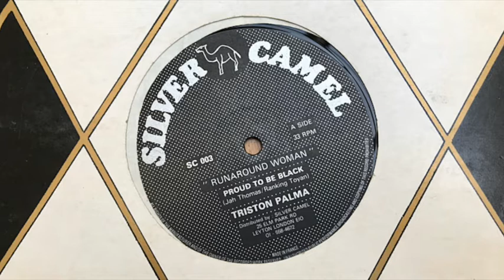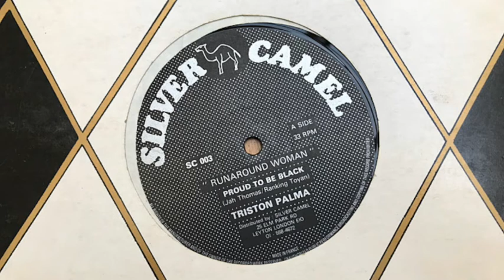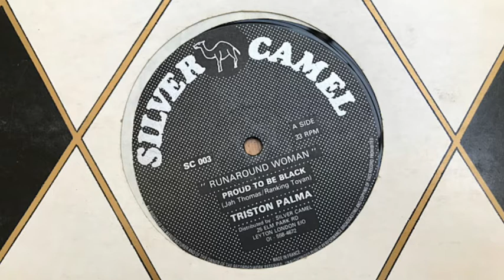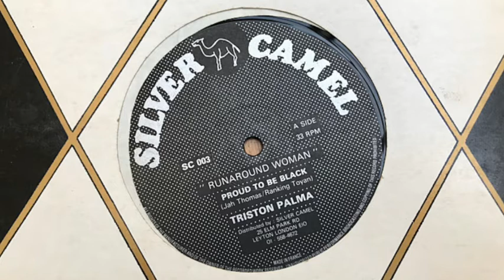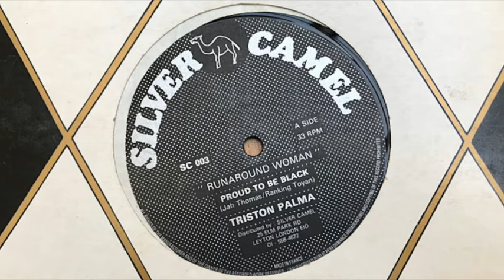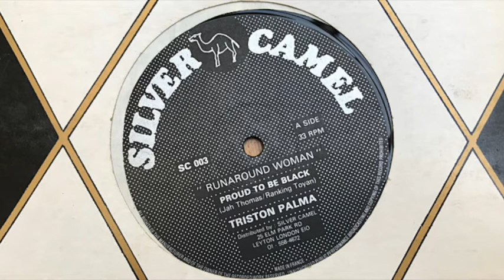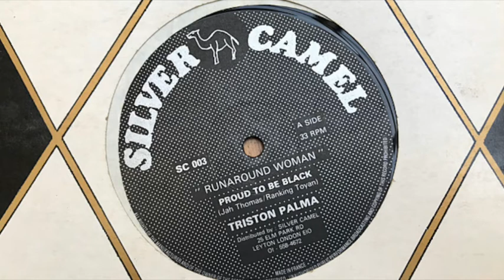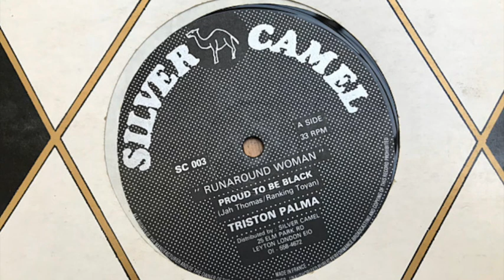Triston Palmer - Runaround Woman / Proud to be Black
Back to 1981 for Triston Palmer's Runaround Woman / Proud to be Black. A song of two halves, woven together with a heavy bass line and some crackling vinyl.